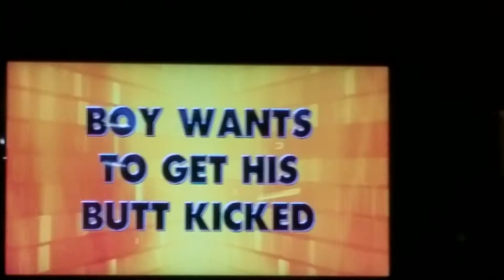AFV opposite day on Disney Plus (again)